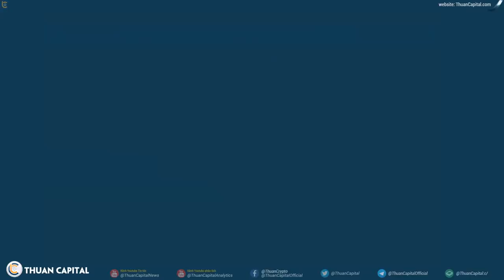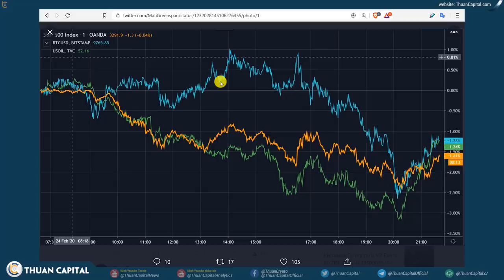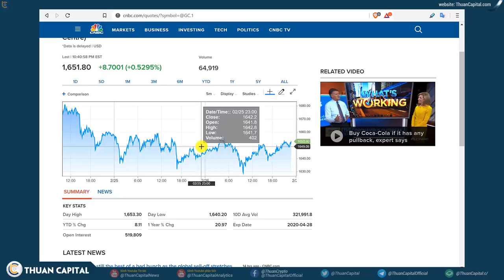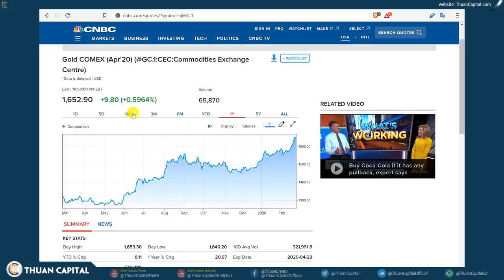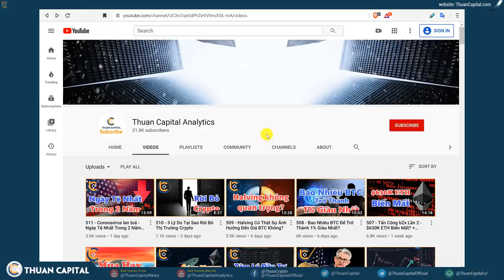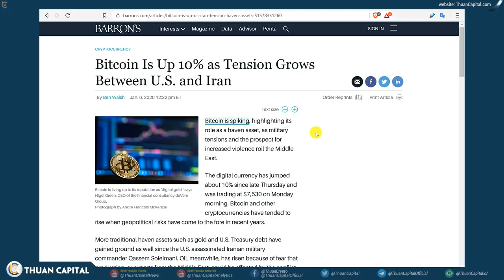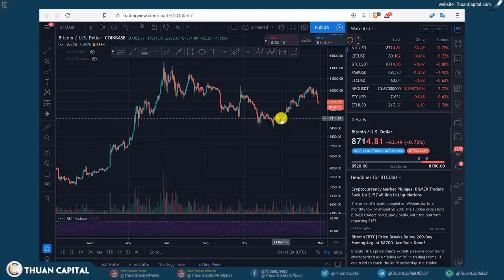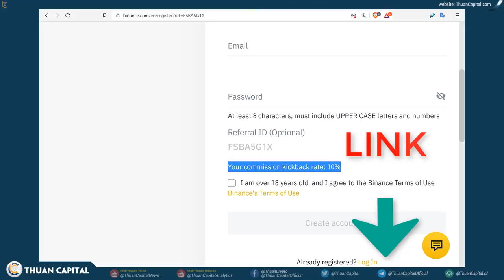512 - Thị Trường Hoản Loạn - Có Phải Bitcoin Là Tài Sản Trú Ẩn An Toàn Khi Thị Trường Bất Ổn?